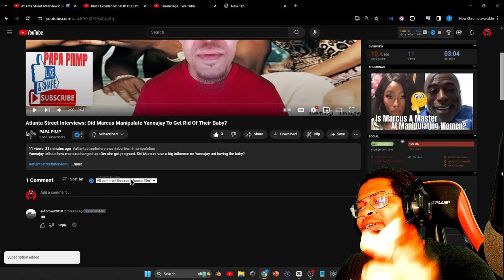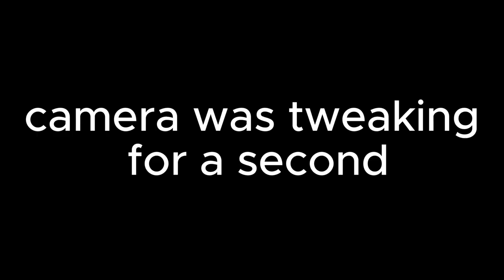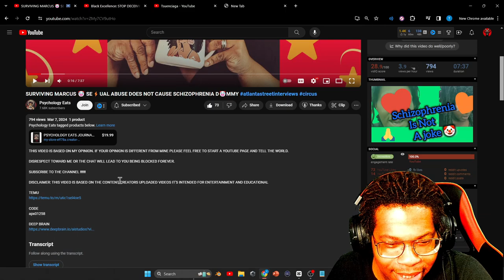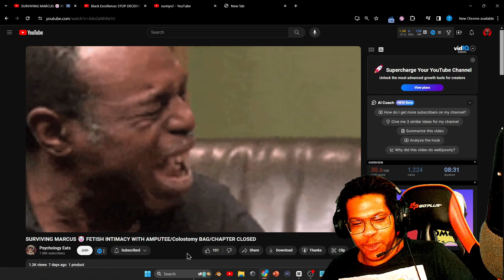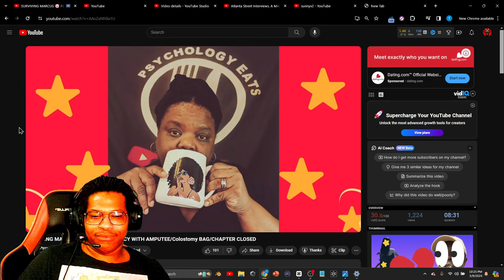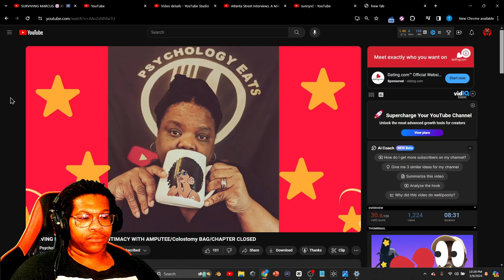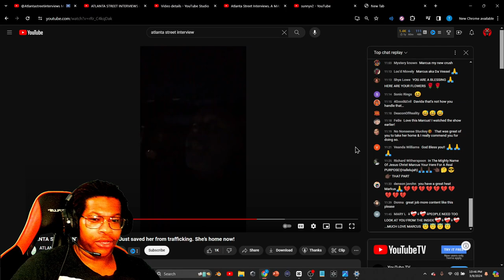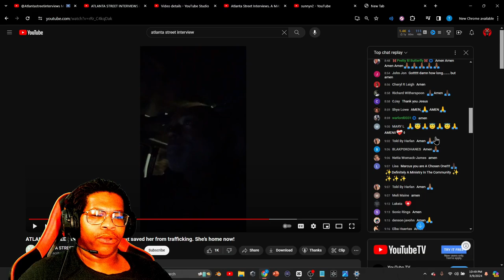The Atlanta Street Interviews Situation Keeps Getting Worse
The Atlanta Street Interviews Situation Keeps Getting Worse | Tsuenciaga

TAGS4Views (if it aint broke dont fix it)